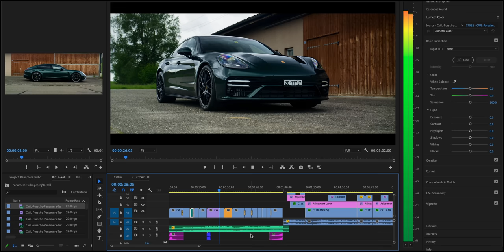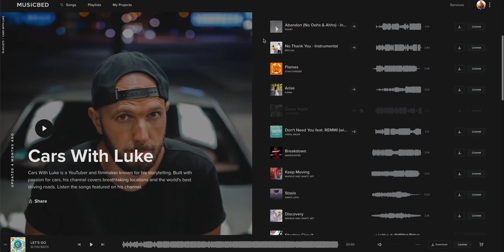2023 Porsche Panamera Turbos S Coffee Run!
Hear the difference for yourself and sign up for a free account